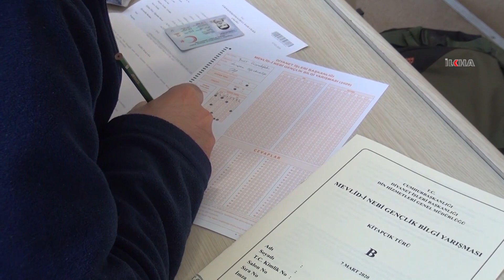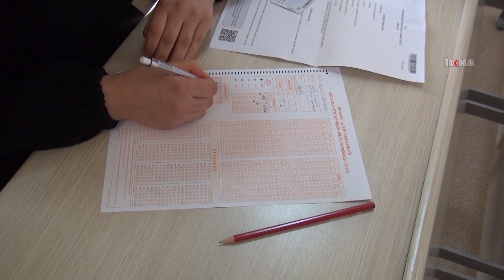Adıyaman'da "O'nun Gibi Yaşamak" temalı siyer sınavı gerçekleştirildi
​Diyanet İşleri Başkanlığı tarafından 81 ilde gerçekleştirilen umre ödüllü yarışmaya, lisans ve ön lisans düzeyinde öğrenciler katıldı.

Değerli İzleyicilerimiz;

TÜRKÇE

KÜRTÇE-KURMANCI

ARAPÇA

İNGİLİZCE

FARSÇA

KÜRTÇE-SORANİ